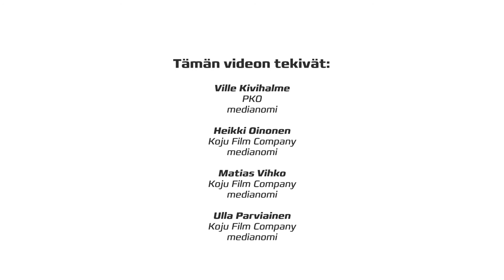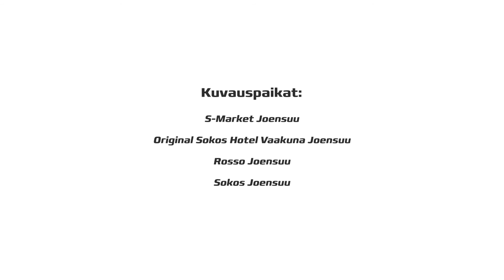Työssäoppimalla töihin! PKO & Work Smart 2016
Toppijaksolta töihin! Työssäoppiminen on hieno mahdollisuus näyttää osaamistaan työelämässä. Kun toppijakson hoitaa hyvin, voi se olla käyntikortti työllistymiselle jatkossakin. PKO on merkittävä monialainen työllistäjä Pohjois-Karjalassa. Videolla Pohjois-Karjalan ammattiopiston opiskelijat esittelevät  PKO:n monipuolisia työssäoppimispaikkoja ja –tehtäviä.